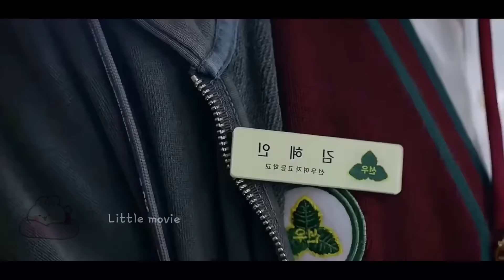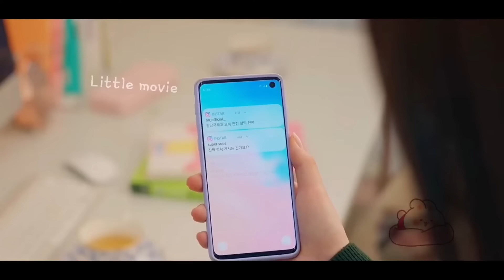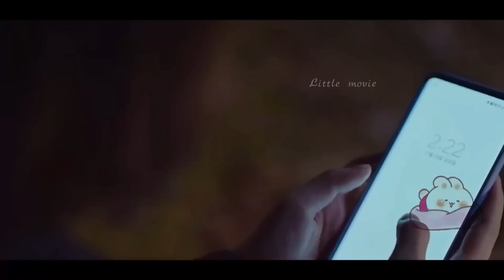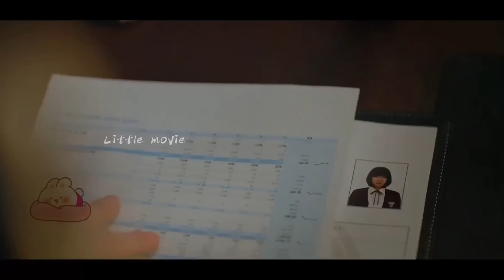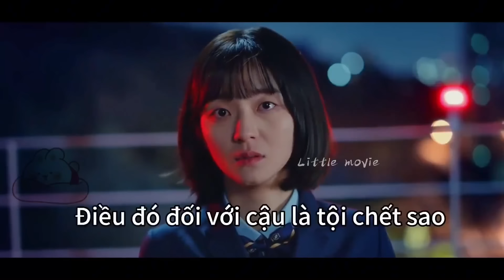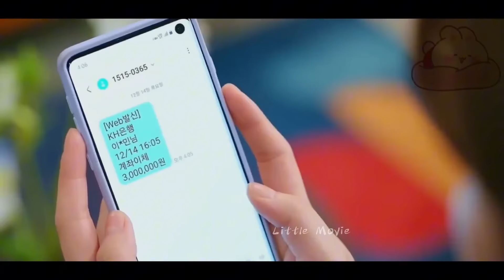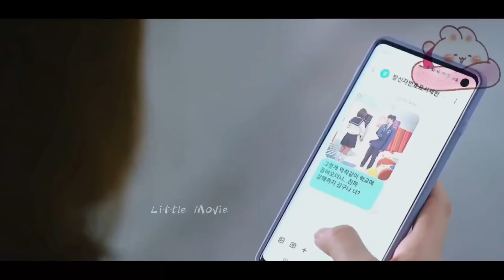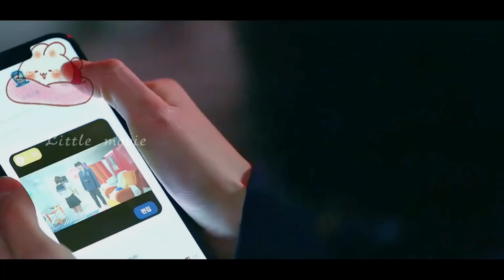Review Phim : CHỊ ĐẠI HỌC ĐƯỜNG 2023 FULL TẬP 1 - 10 | Bộ phim học đường với toàn những kẻ phản diện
00:00 - 8:54 : Tập 1,2
8:54- 19:28 : Tập 3,4
19:28- 29:32 :Tập 5,6
29:32- 41:57 : Tập 7,8
41:57-49:27 : Tập 9,10 - Tập cuối